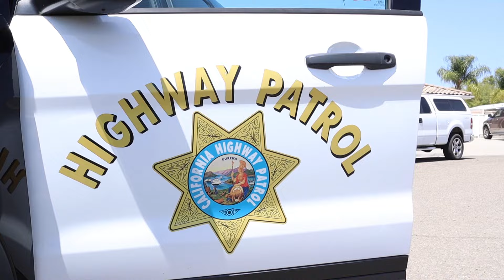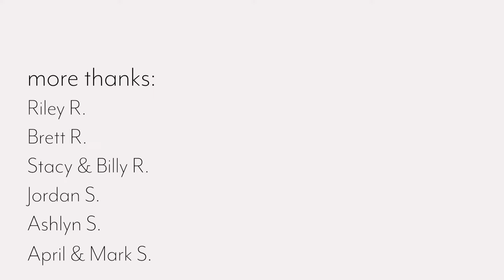Every 15 Minutes: Santana High School (2021)